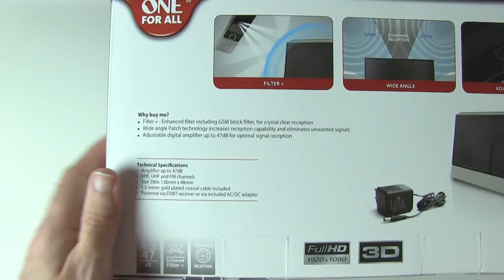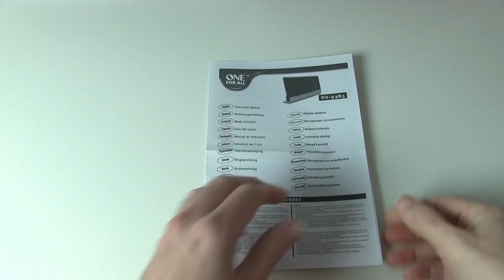OneForAll SV9385 Freeview HD Aerial Review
OneForAll SV9385 Freeview HD Aerial Review ... With an adjustable digital amplifier for optimal signal reception up to 47 dB, the SV 9385 indoor aerial from One For All receives VHF, UHF and FM signals in Full HD with minimal interference.The SV-9385 increases reception capability thanks to wide angle Patch technology. Plus, it eliminates unwanted signals and reduces parasites such as WiFi and GSM.

Help Support the Geekanoids Channel - it's FREE !!!